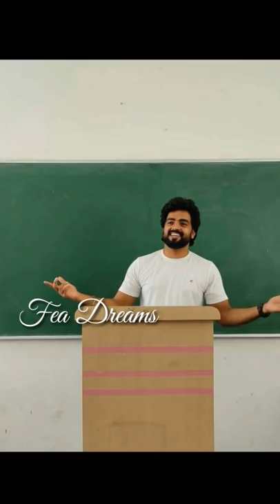Padatha painkili serial/Sooraj Sun /Padatha painkili serial Sooraj Sun/Padatha painkili serial promo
Padatha painkili serial Sooraj Sun real family

Title

Padatha painkili serial /Sooraj Sun /Padatha painkili seriaSooraj Sun /Padatha painkili serial promo

1. Padatha Painkili  Serial

2. Padatha painkili serial

3. Padatha painkili serial Sooraj Sun

4. Padatha painkili serial promo

5. Padatha painkili serial latest promo

6. Padatha painkili serial new promo

7. Padatha painkili serial  Sooraj Sun family

8. Sooraj Sun real life

9. Sooraj Sun family photo's

10. Sooraj Sun family

11. Sooraj Sun Latest news

12. Sooraj Sun wife

13. Sooraj Sun age

14. Sooraj Sun birthday

15. Sooraj Sun youtube channel

16. Padatha painkili Deva

17. Padatha prime episode

18. Padatha painkili latest episode

19. Padatha painkili trending

20. Deva Kanmani romance

21. Deva

22. Padatha painkili serial Deva family

23. Kanmani

24. Padatha painkili serial kanmani family

25. Deva new photos

26. Sooraj Sun new pictures

27. Sooraj Sun new photos